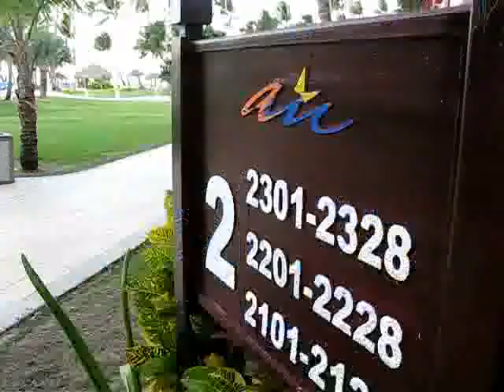Доминикана Grand Paradise Bavaro 4* 2009